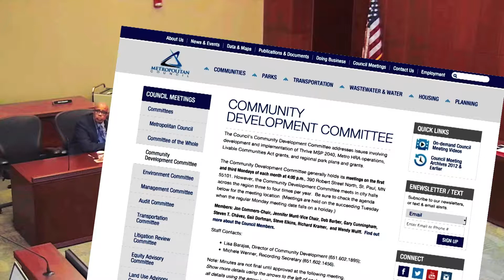Steve Elkins in 2018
Bloomington's Steve Elkins is gaining broad support in his bid for election this November to the MN House of Reps. in District 49B.  The community leader shares his story with Tim O'Brien and then weighs in on voter concerns in Bloomington, Edina, Minnetonka and Eden Prairie.  This video is featured in the September 2018 cable-TV edition of Democratic Visions.